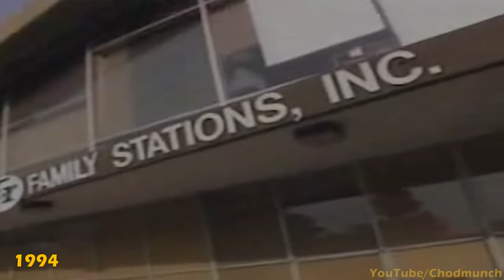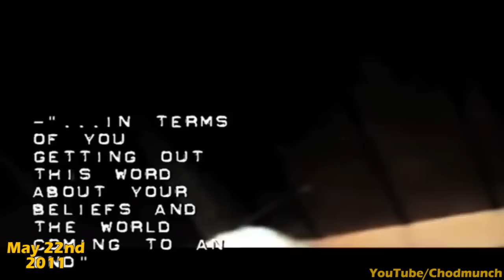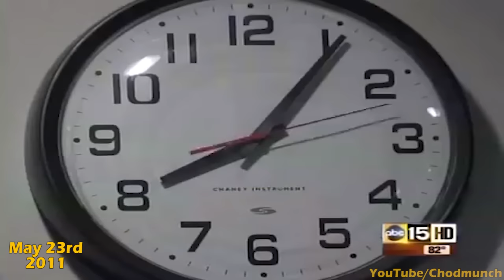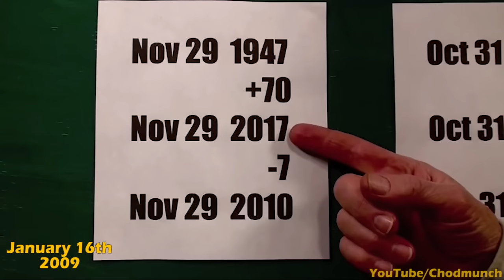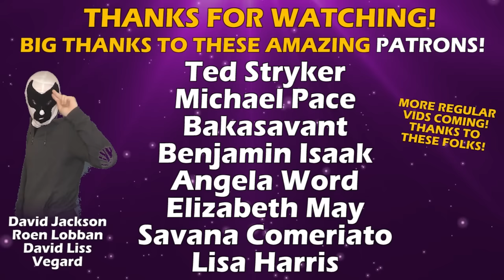End of the World FAILS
▬▬▬▬ Video Segments  ▬▬▬▬

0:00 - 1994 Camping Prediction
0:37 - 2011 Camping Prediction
1:35 - Judgement Day in New York
2:46 - No Apocalypse Disappointment
3:41 - Judgement Day Elsewhere
4:33 - I'm Very Bewildered
4:49 - Third Time Lucky?
5:55 - A New Hope?
6:16 - WW3 before 2011
7:39 - Evil Numbers!
8:03 - Mayan Prediction 2012
8:49 - New York Prediction
9:56 - Jupiter Effect in Fargo
11:06 - Outro